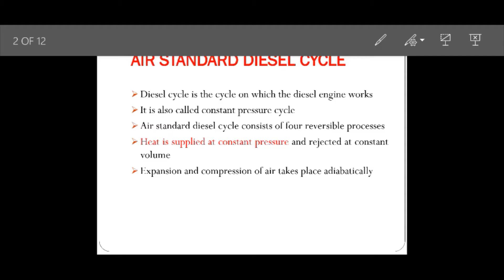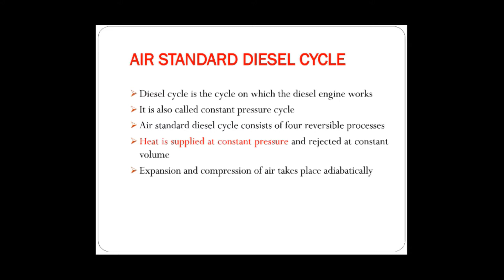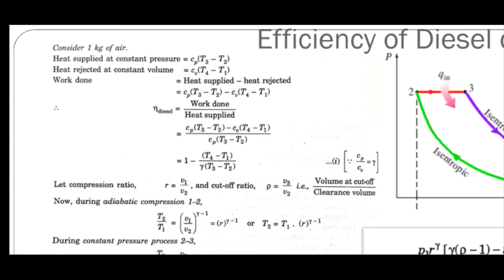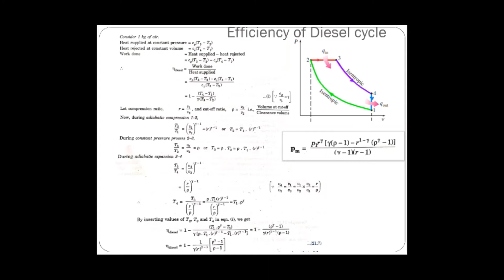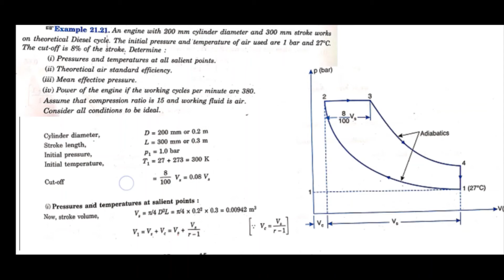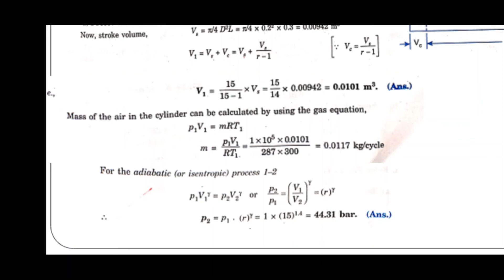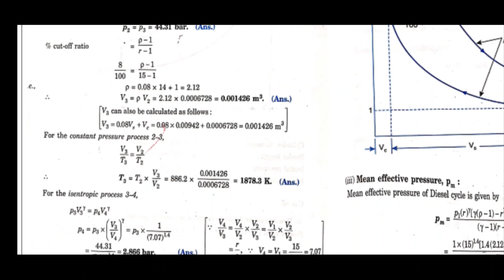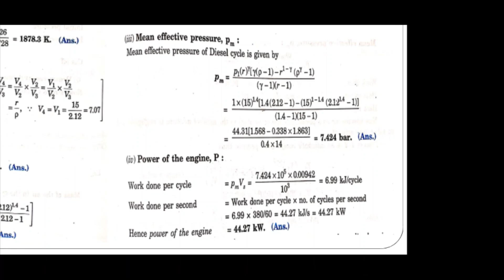AIR STANDARD DIESEL CYCLE - THEORY AND PROBLEMS in malayalam